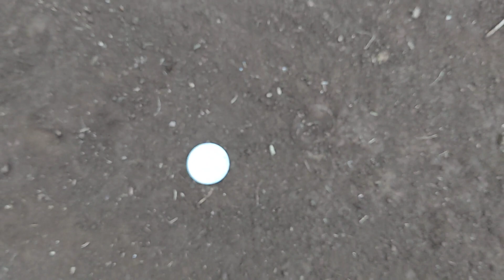juegos de sacó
así jugamos jalamos el saco con una chica arriba y aver quién llegaba más primero